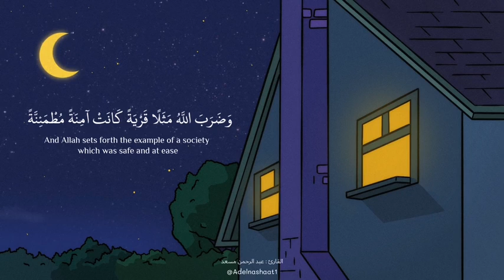( وضرب الله مثلًا قرية كانت آمنة مطمئنة ) عبد الرحمن مسعد - تلاوة جميلة ❤️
( وضرب الله مثلًا قرية كانت آمنة مطمئنة ) عبد الرحمن مسعد - تلاوة جميلة ❤️(480P)